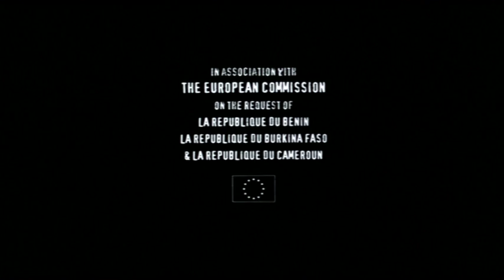The Wooden Camera (2003) - Trailer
A township near Cape Town. Two young teens, Madiba and Sipho, find a gun and a camera. Sipho takes the gun, and Madiba the camera, sealing their fate.

Director: Ntshaveni Wa Luruli
Writers: Yves Buclet, Peter Speyer
Stars: Junior Singo, Dana de Agrella, Innocent Msimango